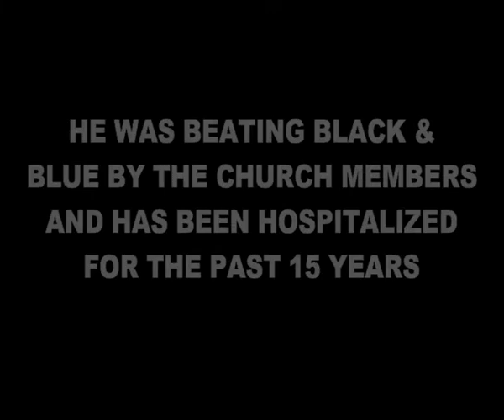How American and Nigeria give Testimony in church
How Nigeria give testimony in church,
Funny comedy video,
the bless star comedy
Xploit comedy
real house of comedy